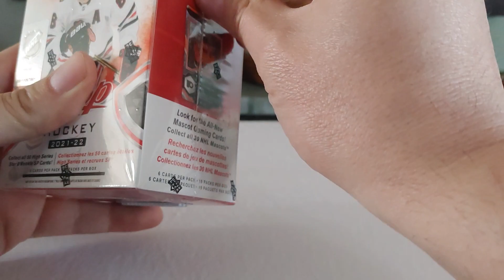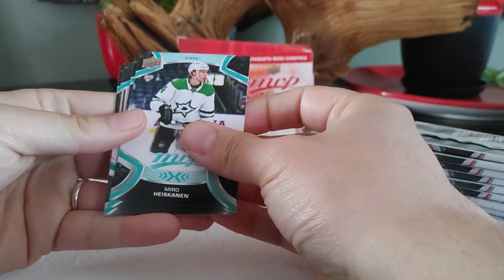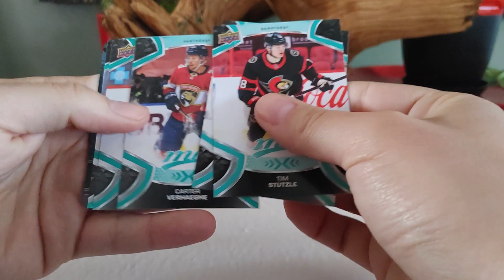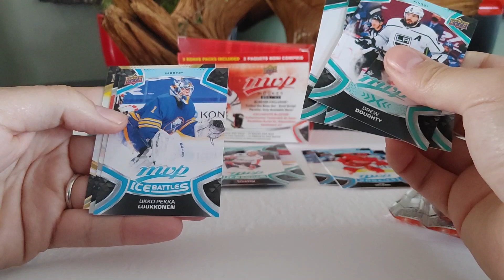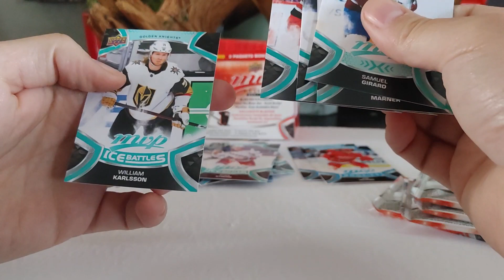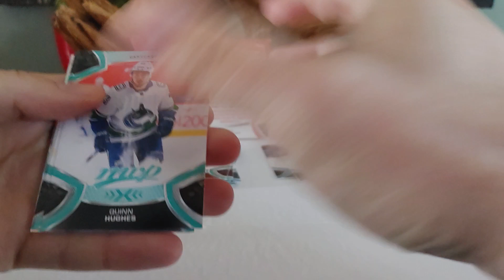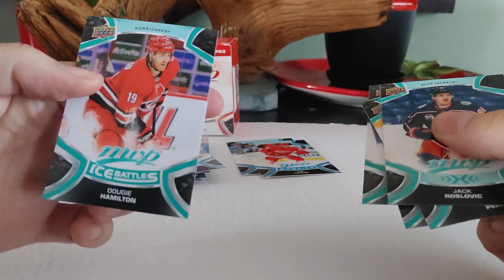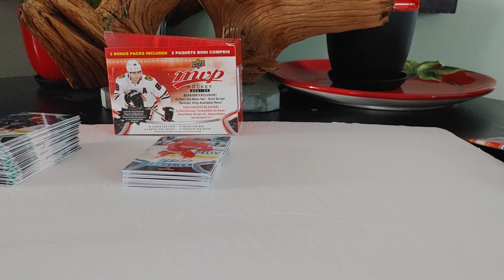2021-22 MVP Hockey break ! Lot of insert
i open a 2021-22 MVP Hockey and the have lot of insert.